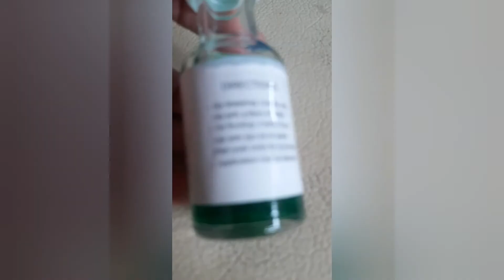Yucca plant propagation from stem cutting l how to propagate a yucca plant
Yucca plant is known to be a lucky plant and also a tree of happiness. Best to be put near entrance to attract flow of money and happiness. She is a drought tolerant plant and can survive outdoor and also a low maintenance when potted and put indoor.